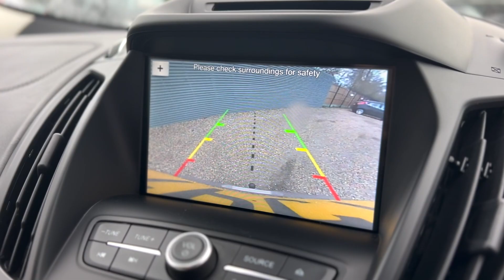2017 FORD KUGA 2.0 VIGNALE TDCI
2017 FORD KUGA 2.0 VIGNALE TDCI